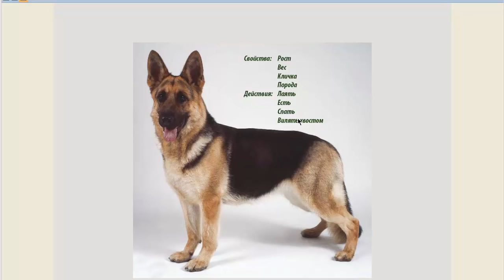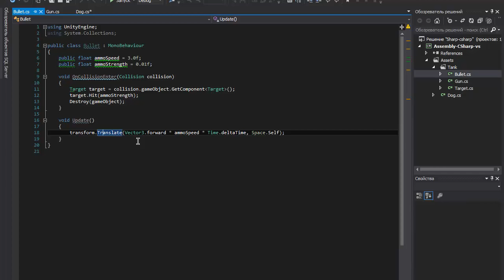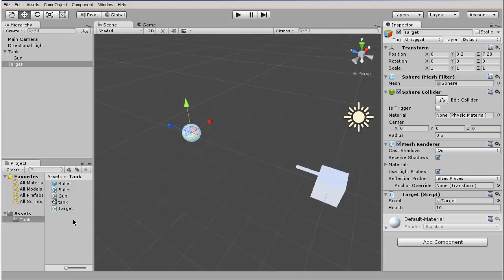3 Урок - функции.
Хотите продолжения? -
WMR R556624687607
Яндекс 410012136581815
Как определить функцию, как ее вызвать, как ей передать параметр, как вернуть из функции значение, как определить локальную переменную в функции. Функции Unity - Start, Update, OnCollisionEnter, Instantiate, Destroy. Микропроект - стрельба по цели.